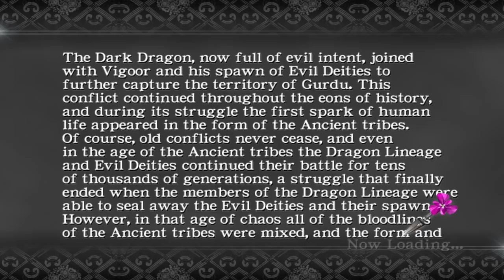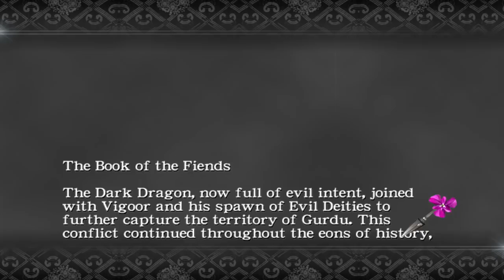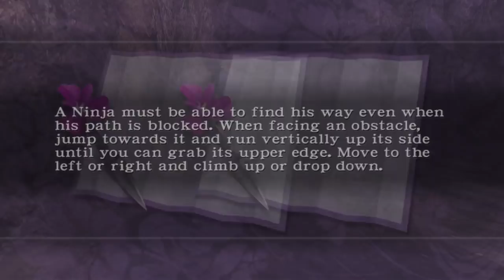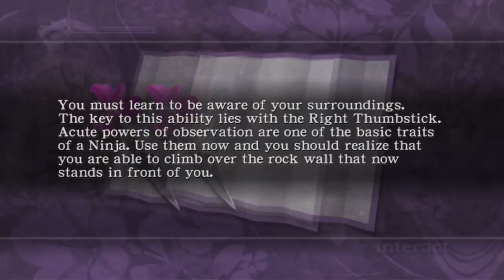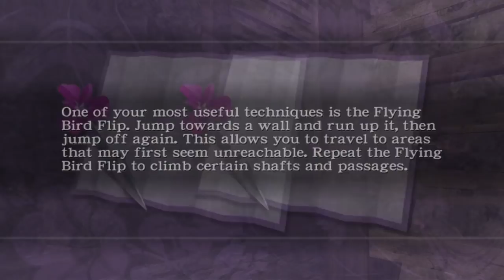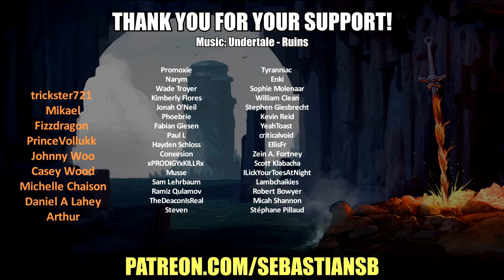Let's Play Ninja Gaiden Black Part 1 - Another Game I Couldn’t Beat as a Kid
Game Description:

Ninja Gaiden is a 2004 hack and slash game developed by Team Ninja and published by Tecmo. It was released in March, originally for the Xbox. Players control Ryu Hayabusa, a master ninja, in his quest to recover a stolen sword and avenge the slaughter of his clan. It was inspired by Tecmo's Ninja Gaiden series, and is set in the same continuity as Team Ninja's Dead or Alive fighting games.

Tecmo developed Ninja Gaiden for five years, targeting a western audience. The game's violence created difficulties obtaining content ratings, and it was censored in some regions. Making use of the Xbox's internet connectivity, Tecmo promoted Ninja Gaiden with a series of international online contests; record-breaking numbers of players competed for places in the live final held at the 2004 Tokyo Game Show.

Ninja Gaiden was critically acclaimed and sold 362,441 copies in North America in the first month of release; however, Japanese sales were poor. Team Ninja released two packs of downloadable content, which were also incorporated into a reworked version, Ninja Gaiden Black (2005). In 2007, Ninja Gaiden was ported to PlayStation 3 as Ninja Gaiden Sigma, with extra content and graphical improvements; this was released on the portable PlayStation Vita as Ninja Gaiden Sigma Plus. Ninja Gaiden was followed by Ninja Gaiden II (2008) and Ninja Gaiden 3 (2012).

Ninja Gaiden Sigma was released for Microsoft Windows, Nintendo Switch, PlayStation 4, and Xbox One as part of the Ninja Gaiden: Master Collection on June 10, 2021.

Post-release

Team Ninja kept working on the Ninja Gaiden project after its release, with the aim of pushing the action genre and their first such game as far as they could. To this end, they released downloadable expansions, known as Hurricane Packs, free of charge. Itagaki said that since the packs were born out of his team's interest, they did not care to charge players for their efforts. The two packs were available over Xbox Live in the third quarter of 2004.

Hurricane Pack 1 was a revamped version of Story Mode; Team Ninja tweaked the encounters and artificial intelligence (AI) of Ryu's foes to increase the difficulty of the game. The pack introduced additional foes such as humanoid cats, giants wearing dinosaur skulls, and cyborgs, and Team Ninja made a key change to the camera system by which the on-screen action is displayed; players could now control the camera and change its viewing angle. Another feature of the pack was to enhance the combat engine; the new "Intercept" skill let players counter any enemy attack with the proper timing.

Hurricane Pack 2 kept the enhancements of the first, but took place in an alternative world comprising only two regions, where players have to fight through several encounters to rescue Rachel from two new bosses (Nicchae and Ishtaros). This expansion introduced fiends who wield giant swords and cast fireballs.

Team Ninja later compiled both expansion packs, and added new features, to create Ninja Gaiden Black. This game, which Itagaki viewed as the final version of Ninja Gaiden, went on sale on September 20, 2005. A few years later, Team Ninja upgraded the graphics of the game and ported it to the PlayStation 3 (PS3). This version was released as Ninja Gaiden Sigma on June 14, 2007. Black became an Xbox Original game on February 11, 2008.